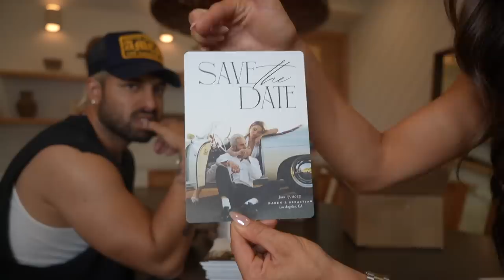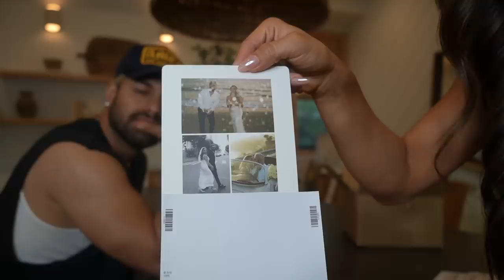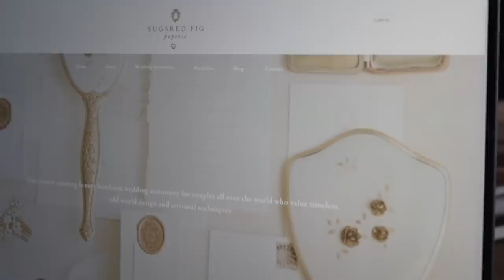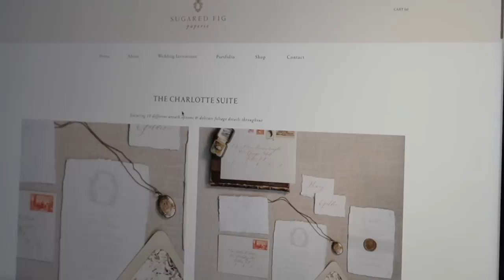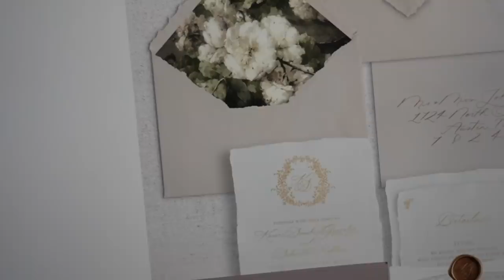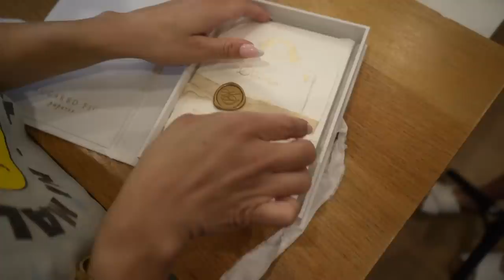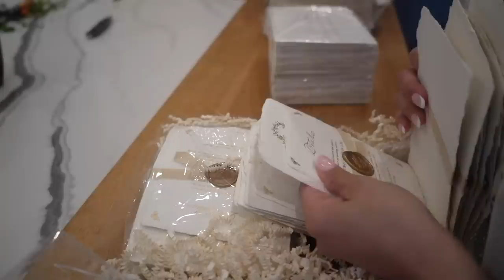Ep. 5 Save the Dates + Invites | Iluvsarahii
Let’s get these invites out🫶🏼

Save the dates : Minted
Invites : Sugared Fig Paperie